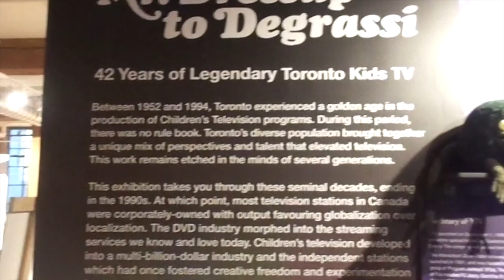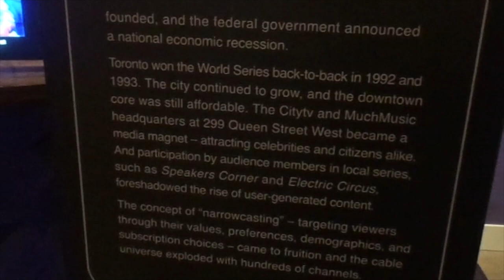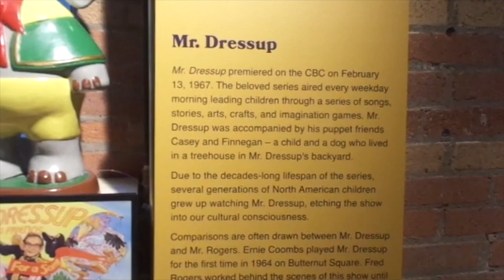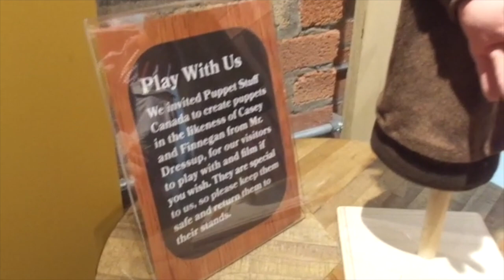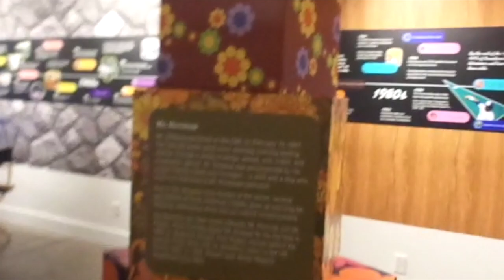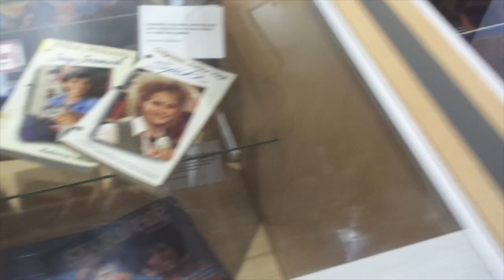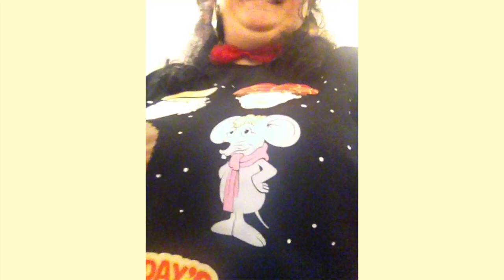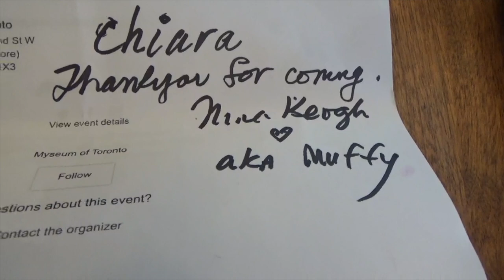Today's Special TV Show (Myseum Of Toronto) w/ Puppeteer Nina Keogh CottonCandy Vlogs - August 2023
Come Join Me For Today's Special TV Show (Museum Of Toronto) w/ Puppeteer Nina Keogh CottonCandy Vlogs - August 2023 !!! I Hope You Enjoy The Video !!! THANK YOU FOR YOUR SUPPORT AND FOR WATCHING !!!
BIG HUGS xoxo

* BANNER MADE BY - Kelsey Bickimer